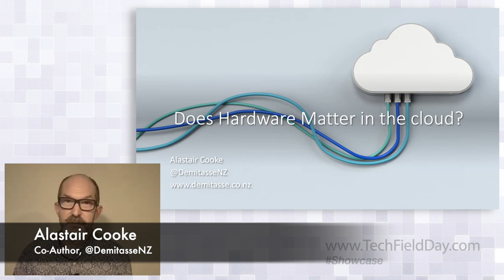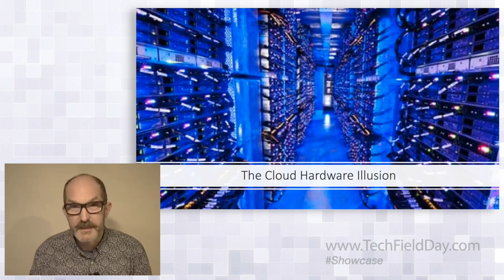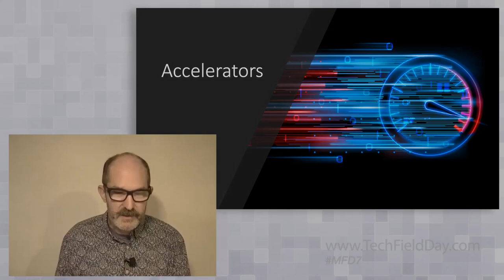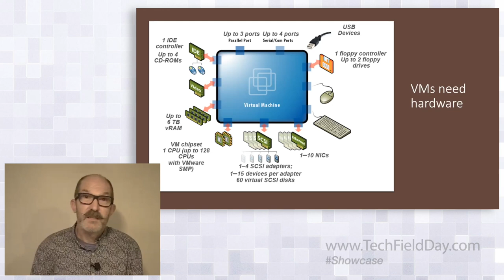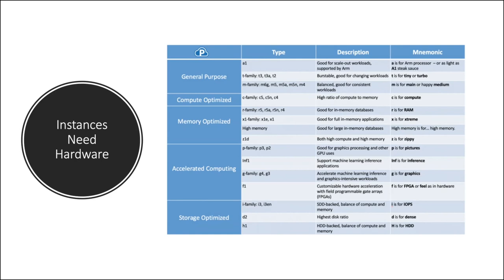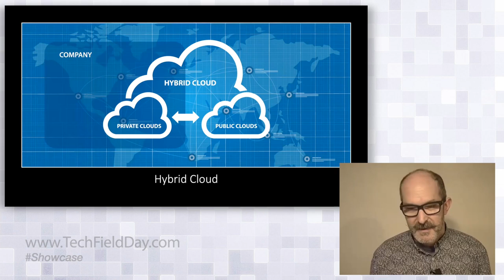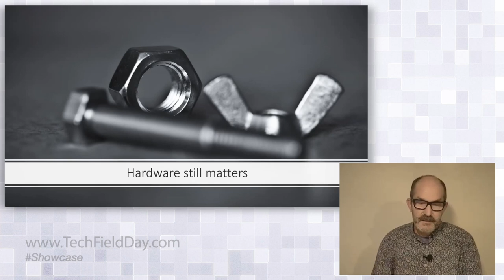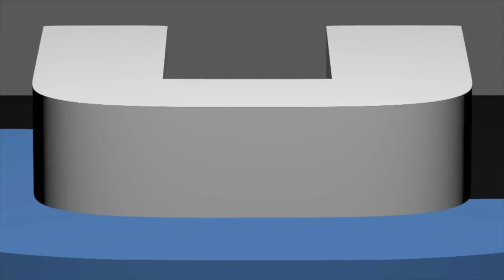Does Hardware Matter in the Cloud?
The narrative that hardware does not matter in the cloud is driven chiefly by the growing importance of software. In this Tech Field Day Showcase, presented to you by Intel, Alastair Cooke, cloud provider course teacher and co-author of Digital Infrastructure at Datacenter Scale zooms into this perception to provide an understanding of what created it in the first place and the truth of it. Asking what’s more important - the hardware or the software - is like the chicken or egg paradox. But the reality is, software that occupies the centerstage needs the hardware to exist. Without hardware, innovation at software level is not possible.

Posted on November 15, 2022 as part of Intel’s Tech Field Day Showcase. to read the accompanying whitepaper.